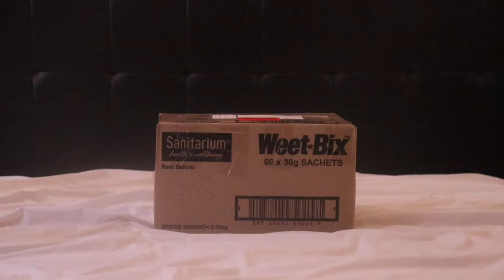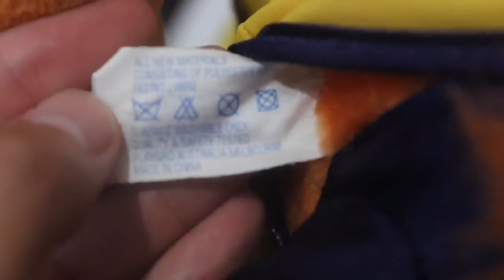West Coast Eagles Mascot Plush Unboxing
I got it from eBay last month to decorate the bed with the WCE bedsheet that my Queensland friend got for my birthday as a West Coast Eagles-themed bed at the start of the season. It looks like I’m almost complete my Eddy/Rick collection as I’m so obsessed with the mascots for over 10 years as a fan of the West Coast Eagles, especially for Rick. This mascot plush is made from Playgro and from around the early 2000s as the style is similar to the NM Kangaroos plush that I have last year.

0:00 Start
1:43 Showcase
3:32 Forgot to show the label
4:07 Decorate bed with an Eagles bedsheet from QLD friend as my birthday gift